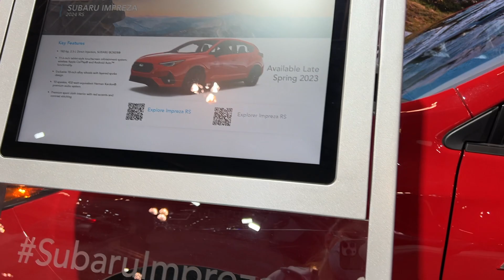2024 Subaru Impreza RS - First Look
Today we walk around review the new 2024 Subaru Impreza RS at the 2023 Toronto Auto Show.